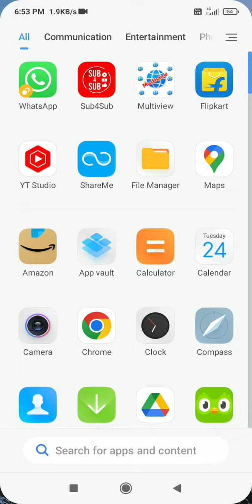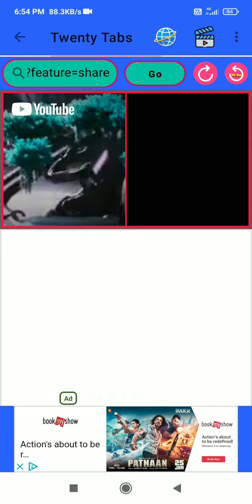Complete 4000Watch hours